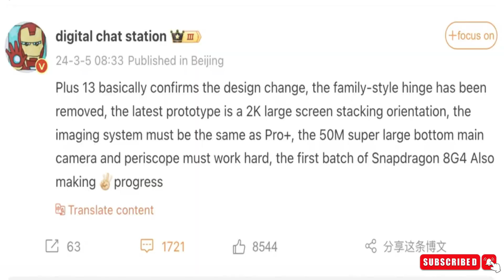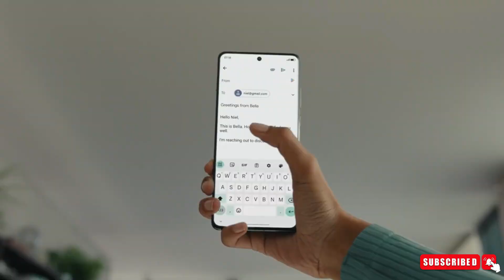OnePlus 13 - Camera Details Leaked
Rumors about the upcoming OnePlus 13 suggest it will feature a new design, better battery life, AI integration, and improved cameras with a 50 MP Sony LYT808 sensor for the main camera. Expected to launch in China in December and globally in early 2025, the phone will have a 6,000 mAh battery, Snapdragon 8 Gen 4 chipset, and run on an AI-enhanced OxygenOS based on Android 15. Pricing is rumored to start around $899.